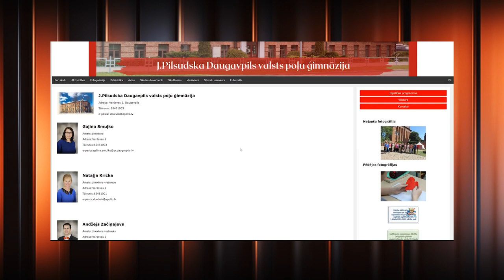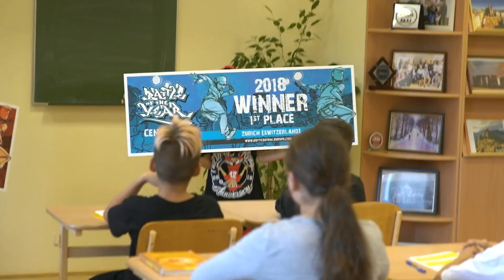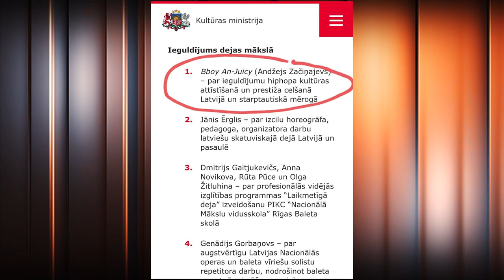bboy An-Juicy (Andžejs Začiņajevs) – PILNA INTERVIJA (s08e08)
Kā vienā ādā sadzīvo breikinga vēstnieks un ģimnāzijas direktores vietnieks? Cilvēks, kurš pavilcis aiz sevis visu Daugavpili, Latgalē jauniešus uztrenējis līdz pasaules čempionu līmenim. Vai kāds no Andžeja audzēkņiem pēc trijiem gadiem Parīzē, kad breiks oficiāli debitēs Olimpiskajās spēlēs, Latvijai atvedīs medaļu?
Par sportu un dzīvi un šajā nesaīsinātajā sarunā ar Armandu Puču “Hattrick studijā”